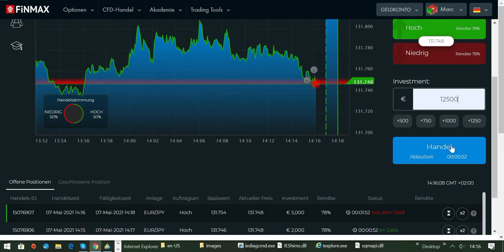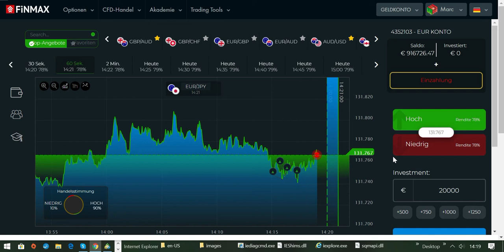Mache was aus deinem Leben!